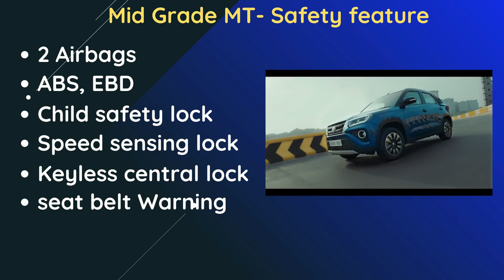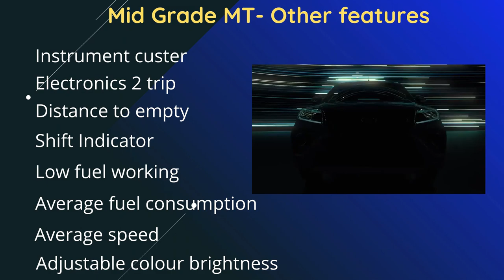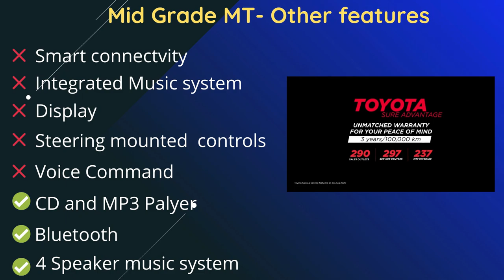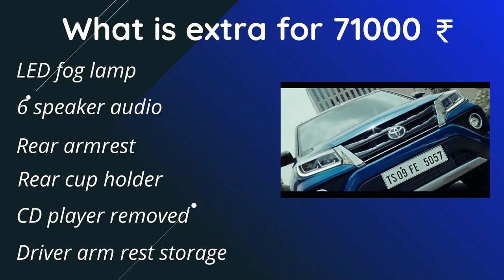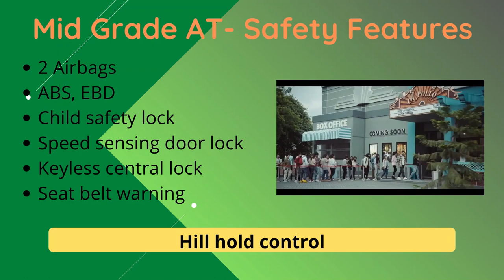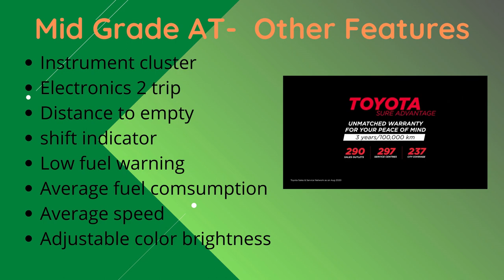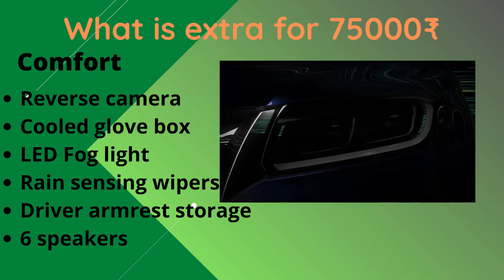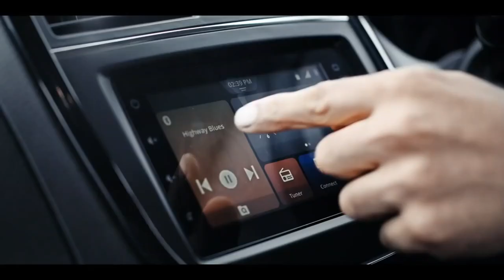Toyota Urban Cruiser | Toyota urban cruiser all variants explained | SUV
Hi all,

In this video we are going to see all Variants of Toyato Urban Crusier in Detail.

Regards,
Team TAG
Topic: Toyota Urban Cruiser | Toyota urban cruiser all variants explained | SUV